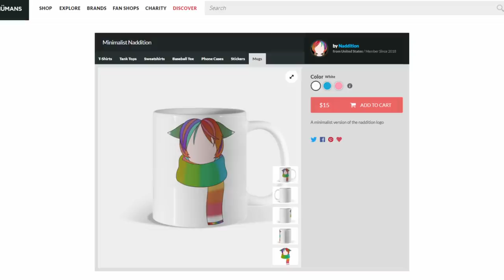[Paperville-Panic] Naddition goes psychotic and axes all citizen!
Paperville panic vr is a game about being a fireman in a paper world!